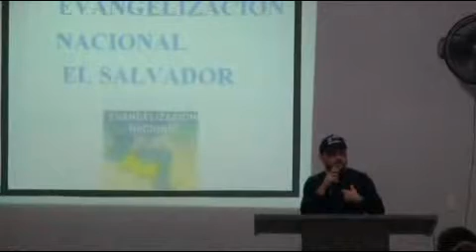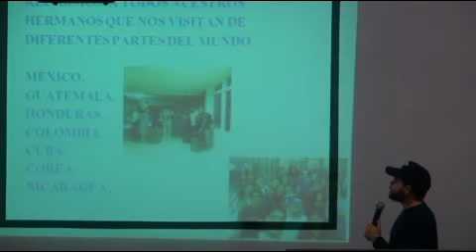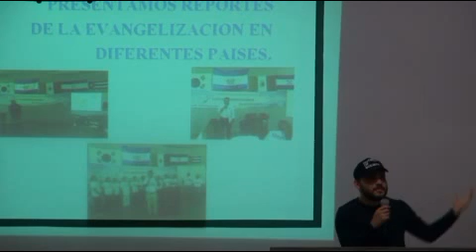20180313 Mexico 28 Testimonio y Informe Pastor Kevin